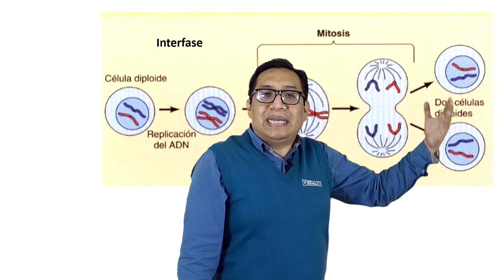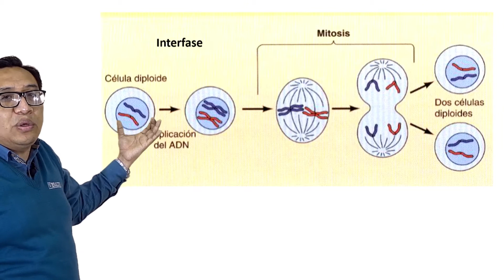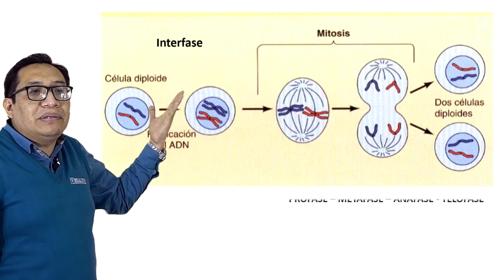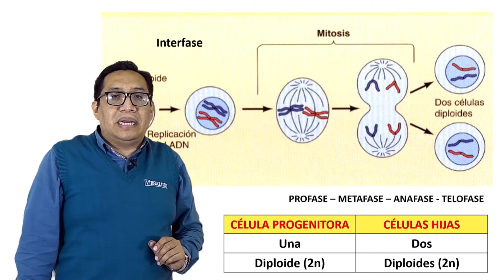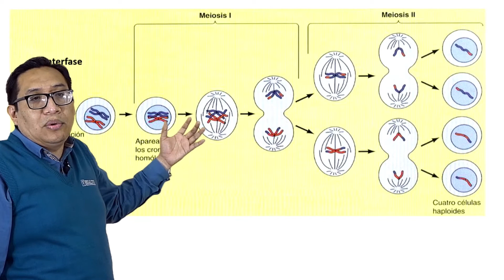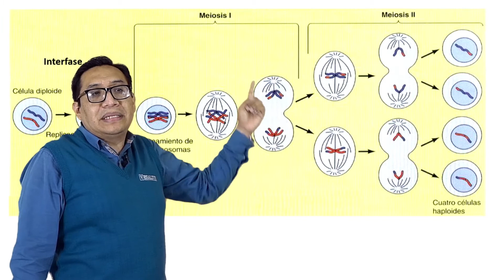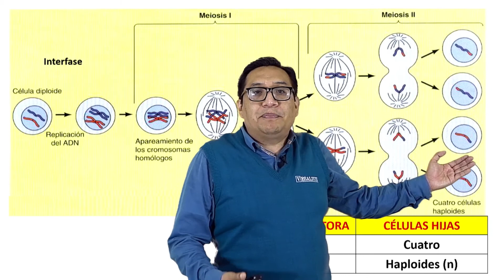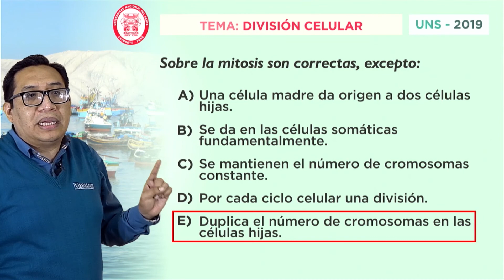DIVISIÓN CELULAR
La división celular es un conjunto ordenado de sucesos que conducen al crecimiento de la célula y la división en células hijas. ¡Descubre todas las fases que comprende en este video!
¿𝐐𝐮𝐢𝐞𝐫𝐞𝐬 𝐬𝐞𝐠𝐮𝐢𝐫 𝐚𝐩𝐫𝐞𝐧𝐝𝐢𝐞𝐧𝐝𝐨 𝐜𝐨𝐧 𝐧𝐮𝐞𝐬𝐭𝐫𝐨 𝐜𝐨𝐧𝐭𝐞𝐧𝐢𝐝𝐨 𝐦𝐞́𝐝𝐢𝐜𝐨❓
¡Sé parte de nuestra Comunidad Vesalius!